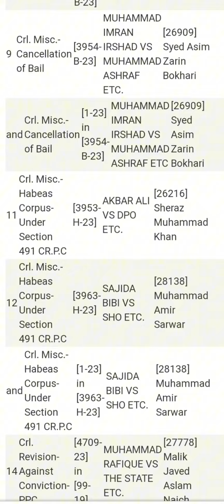High court BahawalPur Urgent case 2-10-2023 Mr justice Tariq Saleem Sheikh